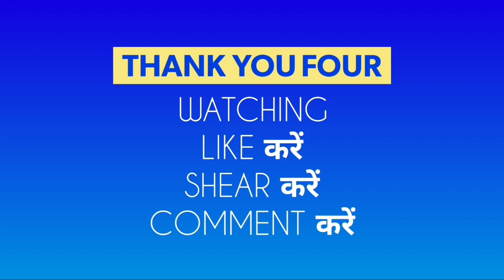गोपाष्टमी कब है 2023 में | Gopashtami 2023 Date Time | Gopashtami 2023 Mein Kab Hai Gopashtami 2023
Gopashtami 2023 Date | Gopashtami 2023 | गोपाष्टमी 2023 में कब है | Gopashtami Kab Hai 2023 Mein | गोपाष्टमी कब है 2023 | Gopashtami 2023 Date | Gopashtami 2023 | गोपाष्टमी कब है | गोपाष्टमी 2023 कब | Gopashtami 2023 Subh Muhurat | 2023 Mein Gopashtami Kab Hai | Nayi Drishti

gopashtami
gopashtami kab hai
2023
2023 janmashtami date
govardhan puja 2023
govardhan puja kab hai
gopashtami tithi
gurupurab kab hai
gurupurab kab ka hai